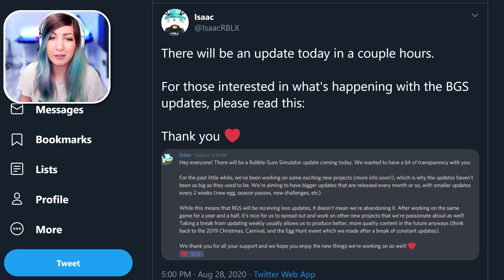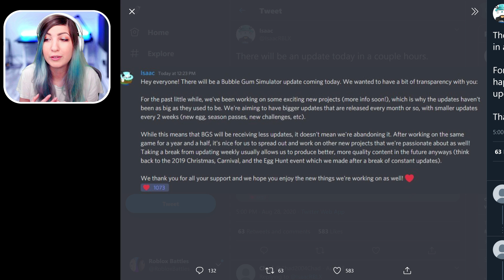Getting EVERY PET in the Fruity Egg in Roblox Bubble Gum Simulator!